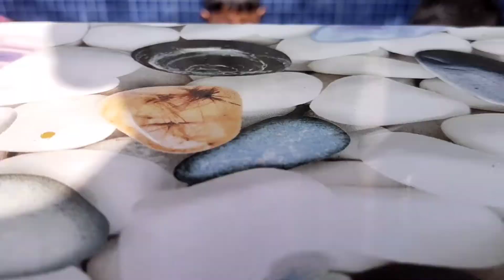M A S T I 24 April 2022